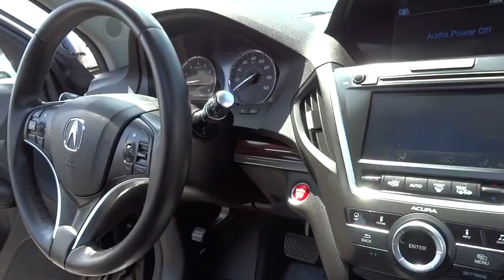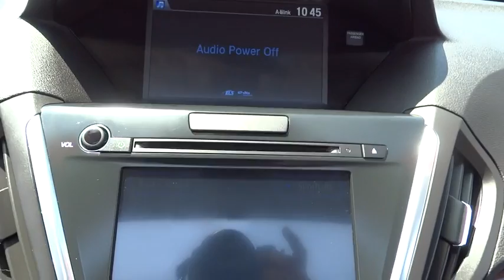2014 Acura MDX El Cajon, CA T1928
2014 Acura MDX
2014 Acura MDX Tech Pkg - Stock#: T1928 - VIN#: 5FRYD3H48EB003784

Express Open/Close Sliding And Tilting Glass 1st Row Sunroof w/Sunshade,Body-Colored Power w/Tilt Down Heated Side Mirrors w/Convex Spotter  Manual Folding and Turn Signal Indicator,Bluetooth Handsfreelink Wireless Phone Connectivity,Leather-Trimmed Interior,Leather Door Trim Insert,FOB Controls -inc: Trunk/Hatch/Tailgate  Windows and Sunroof/Convertible Roof,Fixed 50-50 Split-Bench Leatherette 3rd Row Seat Front  Manual Fold Into Floor  2 Manual and Adjustable Head Restraints,Radio: Acura/ELS Studio Premium Audio System -inc: hard disk drive (HDD) media storage  12 speakers  Song by Voice  Aha compatibility  HD Radio  XM Radio  Pandora compatibility  USB audio interface w/iPod integration  Bluetooth streaming audio  MP3/auxiliary input jack  CD  MP3  WMA6  DTS and Speed-sensitive Volume compensation (SVC),Heated Front Sport Seats -inc: driver's 10-way power seat w/power lumbar support  front passenger's 8-way power seat and stain resistant,Leather/Metal-Look Steering Wheel w/Auto Tilt-Away,Memory Settings -inc: Driver Seat  Door Mirrors and Steering Wheel,Integrated Navigation System w/Voice Activation,Leather/Metal-Look Gear Shift Knob,Seats w/Leatherette Back Material,Radio w/Clock  Steering Wheel Controls  Voice Activation and DVD-Audio,4-Wheel Disc Brakes w/4-Wheel ABS  Front Vented Discs  Brake Assist and Hill Hold Control,Back-up camera,Blind Spot Sensor,Tire Specific Low Tire Pressure Warning